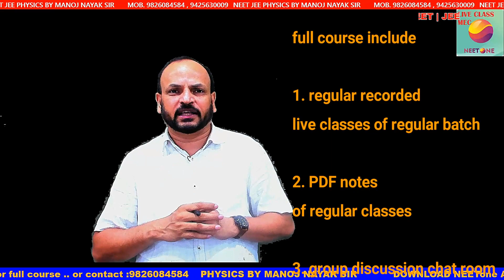APP.FOR NEET|JEE|XI|XII STUDENTS | PHYSICS